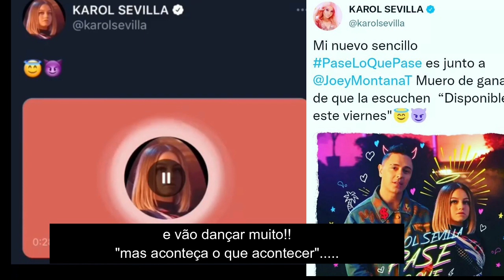PASE LO QUE PASE / KAROL SEVILLA E JOEY MONTANA - FEAT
Ola, galera meu nome é Robson.